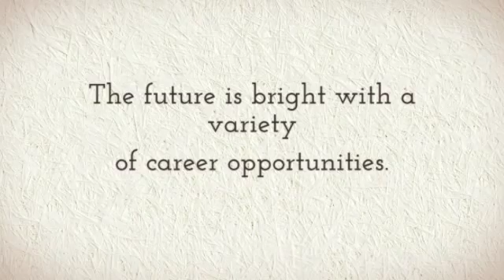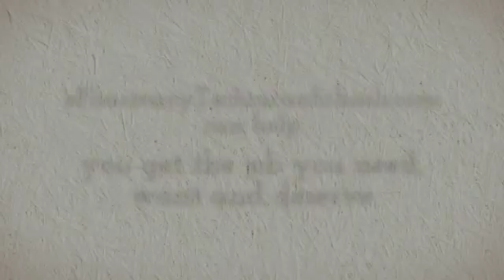Pharmacy Technician Schools Denton Tx Texas Tech Certification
Pharmacy experts function underneath the immediate supervision of a certified pharmacist and carry out a lot of pharmacy-related functions. They refer any inquiries pertaining to prescriptions, drug facts, or well being matters to the pharmacist. Pharmacy techs work in a wide selection of observe configurations, which include community pharmacies, hospitals, the military services, in-home wellness care options, long term care services, mail assistance pharmacies, managed wellness treatment corporations, and educational packages.

Pharmacy experts do the job in clear, arranged, well-lighted, and well-ventilated locations. The vast majority of their workday is spent on their own toes. They may be necessary to lift major bins or to work with stepladders to retrieve supplies from higher cabinets. Technicians do the job exactly the same several hours as pharmacists. This will include things like evenings, nights, weekends, and holiday seasons. Due to the fact some healthcare facility and retail pharmacies are open up 24 several hours each day, professionals may go varying shifts. As their seniority raises, technicians typically have increased control above the hours they function. There are plenty of options for part-time get the job done in both retail and healthcare facility settings.